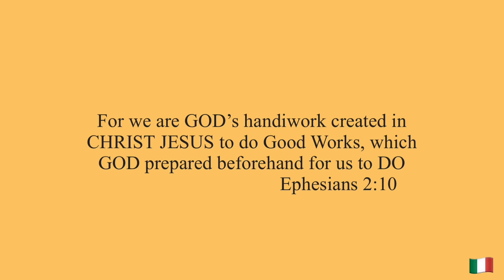NEURALGIA Pressure Points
General Information- Holistic Therapies- Alternative Therapies- Home Remedies- Pressure Points